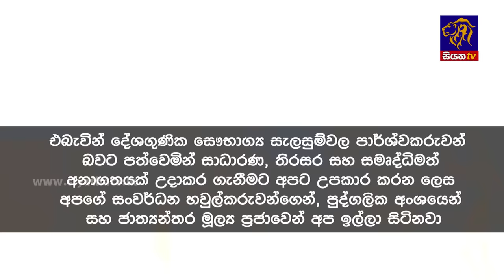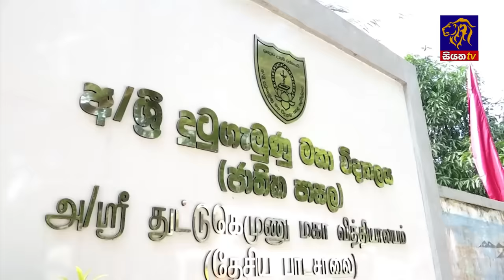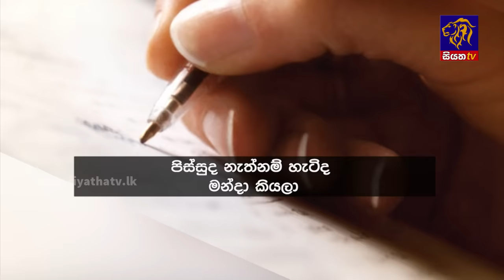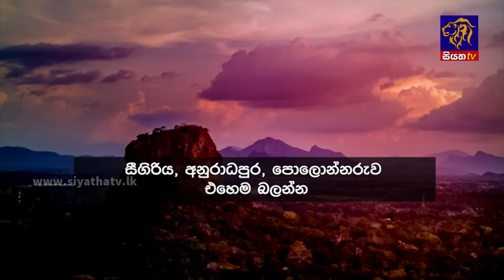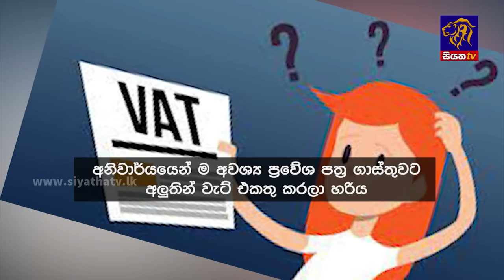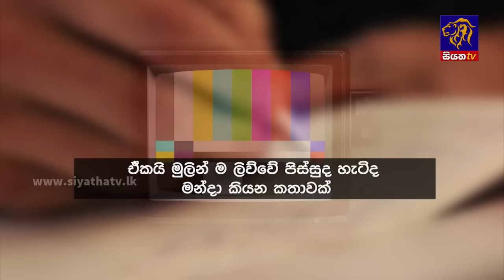Siyatha News | 06.00 AM | 18 - 01 - 2024